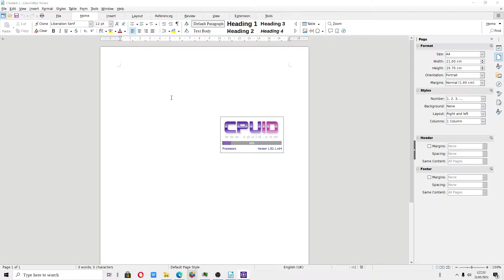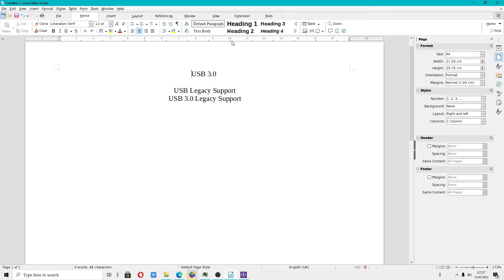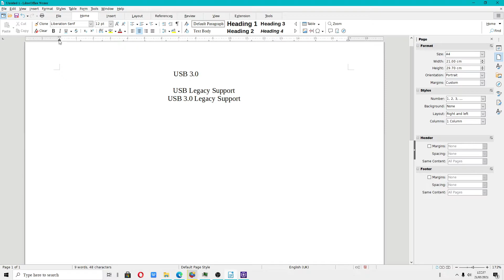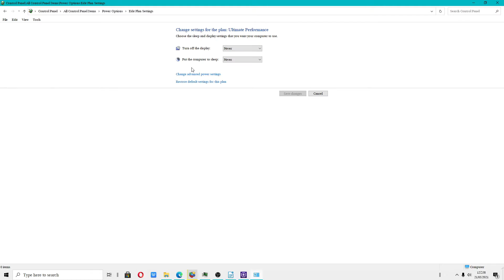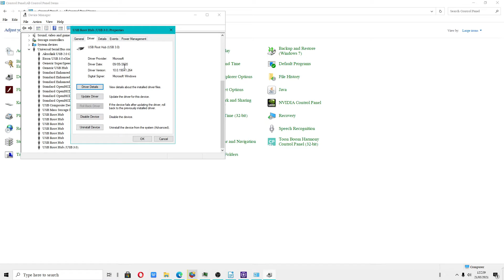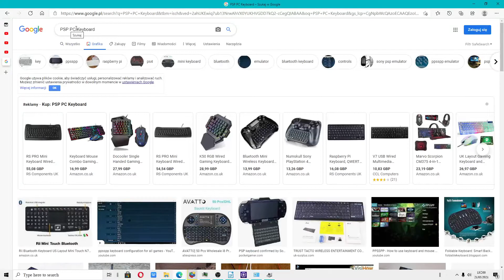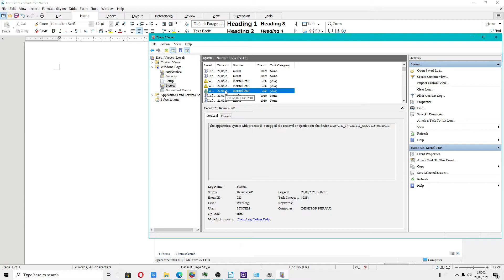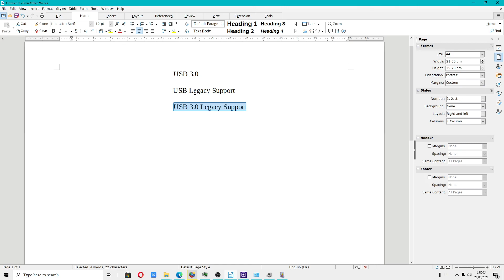Windows 1020H2 - how to fix - USB 3.0 - sometimes stops working - Tutorial EN (2021)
How to fix - USB 3.0 - sometimes stops working